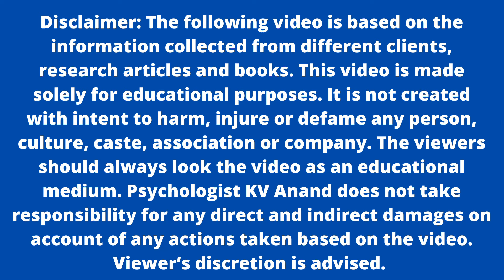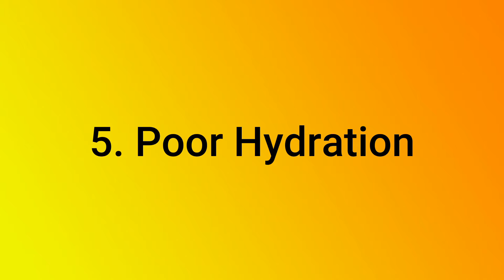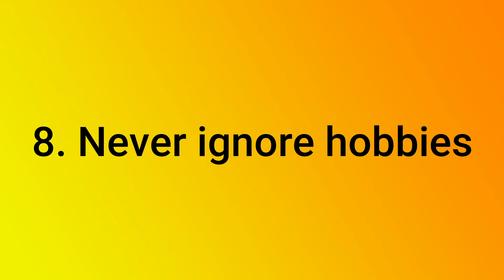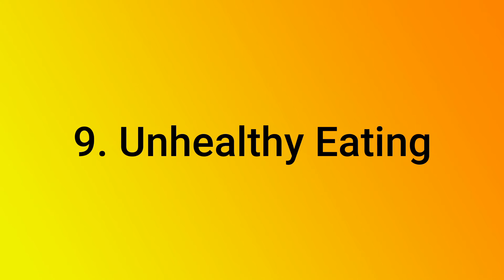🔥മാറ്റുവിൻ ശീലങ്ങളെ -12 Habits that can Change Your Life, Mental Health Tips Malayalam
ചില ശീലങ്ങൾ വളരെ മോശമാണ്. മാനസിക ശാരീരിക ആരോഗ്യത്തിന് വളരെയധികം പ്രശ്നങ്ങൾ ഉണ്ടാക്കുന്ന അത്തരം ശീലങ്ങളെ കുറിച്ചാണ് ഈ വിഡിയോയിൽ പറയുന്നത്. കൂടെ അവയെ എങ്ങനെ മാറ്റിയെടുക്കാം എന്നും. വിഡിയോ മുഴുവനായും കണ്ടു മാർക് ഇടാൻ മറക്കല്ലേ.